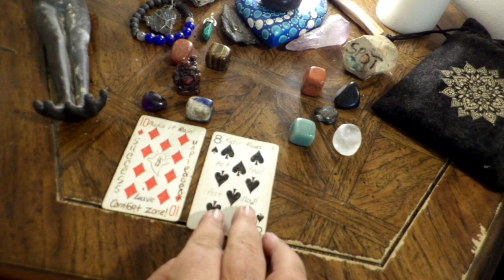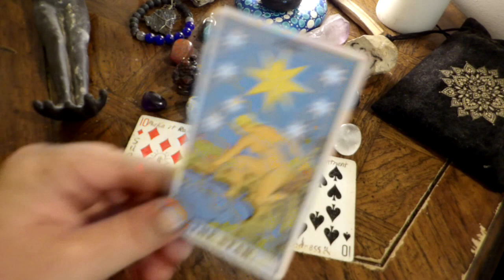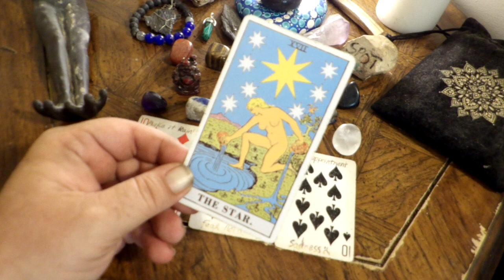Taurus - You Need to Stop, Act and Make it Rain! July 10th to 16th